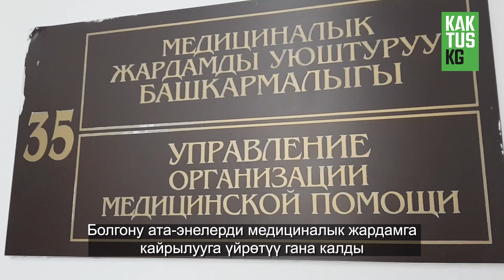"Дени сак эне айына жетпей төрөбөйт". Эмне үчүн Бишкекте наристелердин өлүмү уланууда?